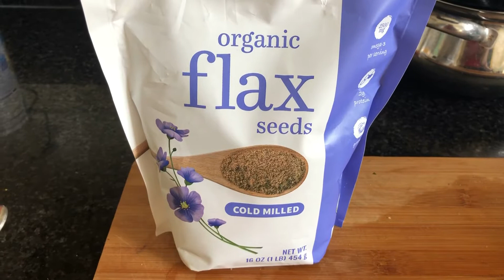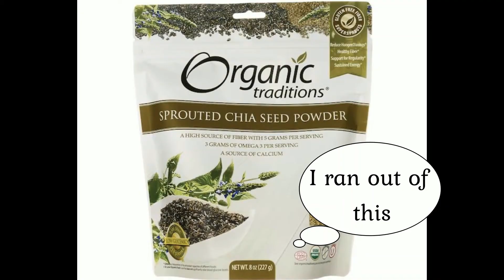சுவையான புதினா கொத்தமல்லி துவையல் Mint & Cilantro Thuvaiyal/Chutney with a Twist :)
Thank you for your time, my friends. Pls try the recipe & give me your feedback in the comment section.
Also, do follow me on the Instagram
Pranav M's Hurry Curries
Thank you for your time, my friends.
Stay positive, Stay safe, Stay healthy :)
Love you all XOXOXO